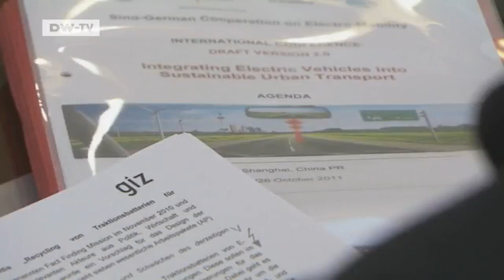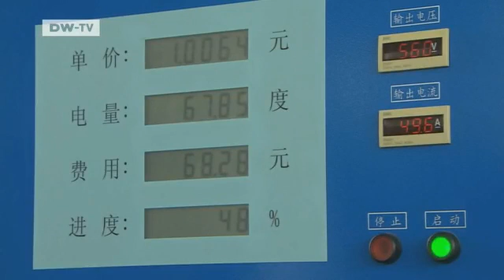China's Climate | Global 3000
Growing economic prosperity is having massive consequences for the environment and climate protection. Electro-mobility could be a solution to many problems.
In China, both private and state-run companies are now working to optimize battery and control technology. Experiments using electric vehicles in public transport and taxis are being carried out in more than 20 project cities. But the transition to electric power is difficult. Batteries are too expensive and make cars too heavy.